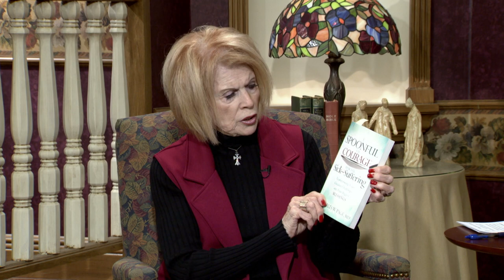Homekeepers - Dr. Charles Page "A Spoonful of Courage"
A surgeon that earnestly prays for his patients!  Great wisdom from Dr. Page.
Guest:  Dr. Charles Page  "A Spoonful of Courage"
Show number:  HK 3690 R CC  Aired 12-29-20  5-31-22